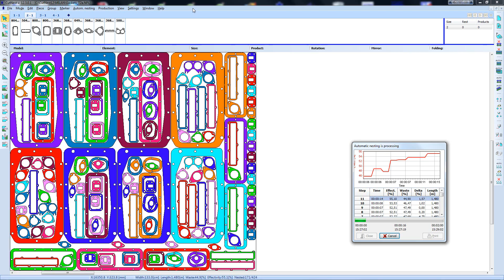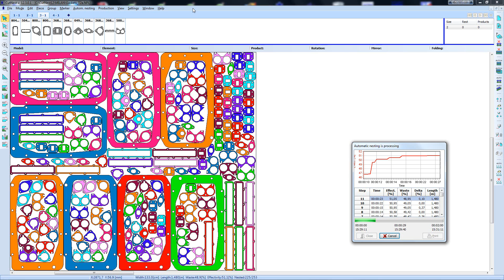MiriSys CutNest - Auto nesting gaskets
Fully automatic nesting modules with high utilization of material.

Features:

    Fully automatic nesting module with high utilization of material
    Nesting into leather materials with respecting of defects and quality areas
    Nesting into textile and other synthetics material, including matching to stripes
    Adjustable time for nesting, adjustable nr. of tests per marker

Details:

It is a fully automatic nesting module, which completely replaces tough and long work of marker creation with a method of interactive nesting with maximal material utilisation. It is an ideal solution for manufacturers who prepare large amounts of markers or where the large amount of pieces is in markers. It is used in connection with the NestMaster where it takes the pieces, which should be nested into a given material. According to set parameters of pieces and material, it automatically tries thousands of different variations of the marker for a set period of time and then chooses the best one out of them.
There are 3 versions of Plug-in AutoNest:

    AutoNest Leather – for leathers
    AutoNest Textile – for textile and other synthetics materials
    AutoNest Insole – optimized for shoe insoles

Benefits:

    Significant material savings
    Fully automatic nesting = saving of labor costs and time

MiriSys Software s.r.o
Na Slanici 444, Louky
763 02 Zlín, Czech Republic